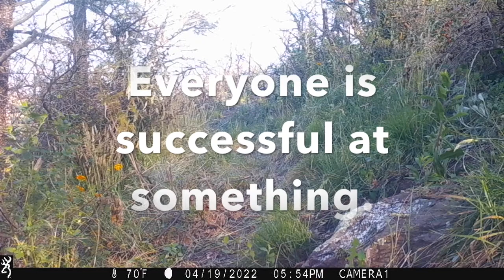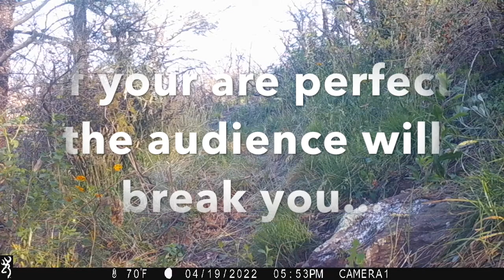My Movie 15